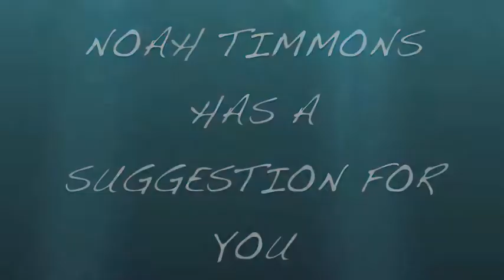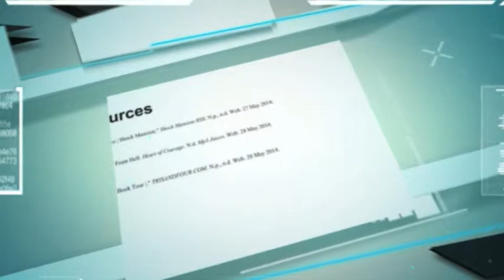Golden Eagle Report, Tuesday, June 3, 2014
Allegiant Book Trailer